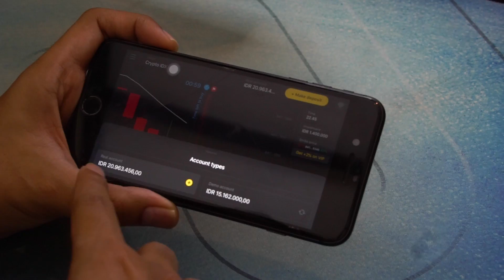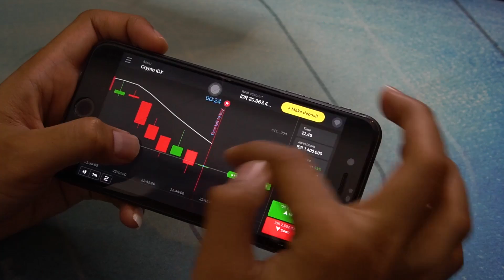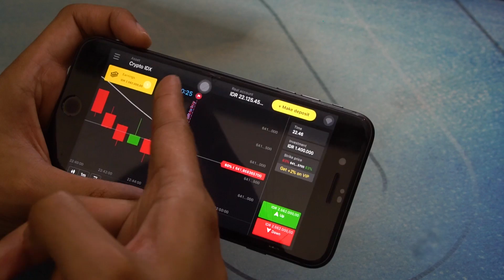DUEL AWP LAWAN GURUNYA NEXTJACKS! TEPE46 *settingan* | Magicole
Daftar di Binomo dan dapatkan bonus $1000 di akun demo Anda!
Gunakan kode promosi "DIRUMAHAJA" dan dapatkan bonus 100% di akun RIIL Anda!

Gaming Gear :
★ line @mog.id